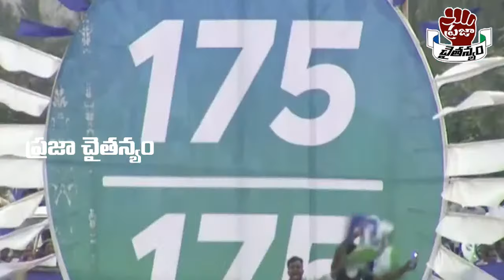నా చెల్లెమ్మను గెలిపించండి.. అనురాధ పేరు చెప్పగానే దద్దరిల్లిన సభ..! | Praja Chaithanyam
Watch :నా చెల్లెమ్మను గెలిపించండి.. అనురాధ పేరు చెప్పగానే దద్దరిల్లిన సభ..! | Praja Chaithanyam